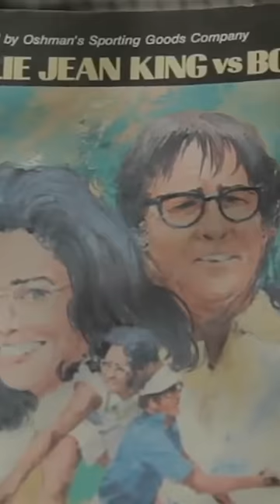Battle of the Sexes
In tennis, "Battle of the Sexes" describes various exhibition matches played between a man and a woman. The term is most famously used for an internationally televised match in 1973 held at the Houston Astrodome between 55-year-old Bobby Riggs and 29-year-old Billie Jean King.